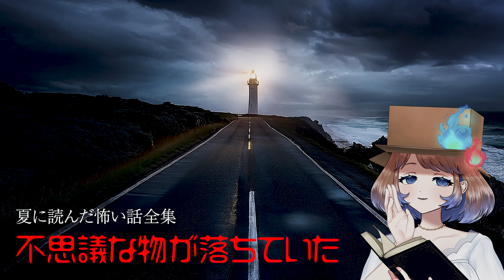【 怪談朗読 】夏に読んだ 怖い話 厳選29話詰め合わせ【 怪談 /女性朗読/短編/眠れるBGM/睡眠用/作業用/勉強用/聞き流し】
〔お品書き〕

0:00:00 OP

0:00:14 「赤チョーク青チョーク」

0:04:56 「ある女子の語り」

0:06:31 「家が怖い」

0:08:45 「息を引き取る直前」

0:10:14 「海辺老婆」

0:14:46 「エレベーターが故障」

0:17:52 「お地蔵さんの呪い」

0:23:51 「お父さん」

0:28:11 「俺は結婚できないと悪霊になるらしい」

0:39:08 「怪現象の原因」

0:43:25 「神様と呼ばれた樹」

0:45:46 「かんのむし」

0:48:22 「採用面接」

0:53:01 「逆さまの死神」

0:55:43 「条件は一つだけ」

1:04:16 「しりとり」

1:06:06 「隙間にこどもの顔」

1:13:58 「次はいつ会えるんだろうなｗ」

1:17:44 「天使」

1:19:29 「トイレのドアを叩くのは・・・」

1:27:07 「登下校ルート」

1:29:48 「トントンしたでしょ？」

1:32:41 「ノートを隠された」

1:35:11 「貧乏神」

1:42:44 「不思議な物が落ちていた」

1:44:04 「ペット専用の墓地へお参り」

1:46:28 「正夢を見ると評判のおばさん」

1:48:17 「無口な男」

1:52:11 「笑い女」

※映像と朗読している話には一切関係はございません。

※5chの話は使用していません。

他、このチャンネルでは正式な許可を得て使用させていただいております。

👻朗読させて頂いたお話
▽松岡真事さま

👻音声編集担当
▽あんぱにうす 様
有志でお手伝いいただきました！ありがとうございました💕

このチャンネルでは本当にあった怖い話を朗読しております。
21時頃に投稿！
睡眠前や作業している時にラジオ感覚で聴いてください。

📦はこわけの怪談ドライブ
　🔔毎週日曜日22時〜プレミア配信

📦週間オカルトニュース
　🔔毎週月曜日21時〜生放送

📦はこわけの飲んだら乗るなラジオ
　🔔毎週土曜日21時〜生放送

　　信じようと、信じまいとー
　　怖い噂話やフォークロアをご紹介しています

📦X
🩵はこわけあみ

他にも様々な動画を投稿する予定です。